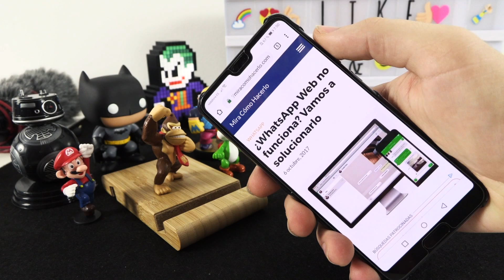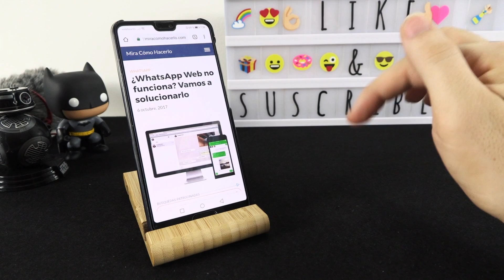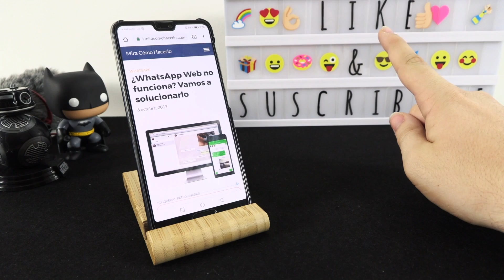¿WhatsApp Web NO Funciona? Vamos a Solucionarlo